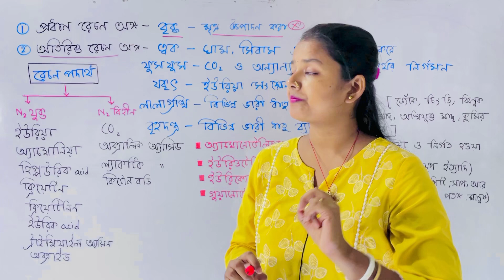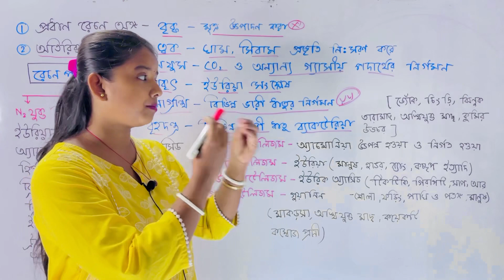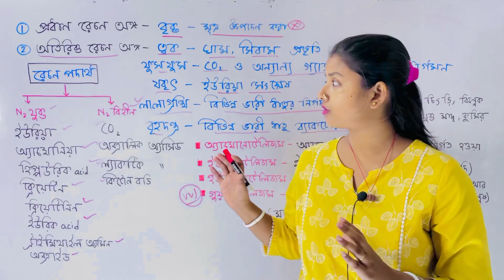WBMSC | WBSSC | রেচন | MCQ | SLST BIOLOGY | LIFE SCIENCE